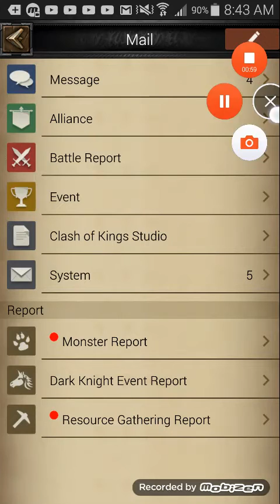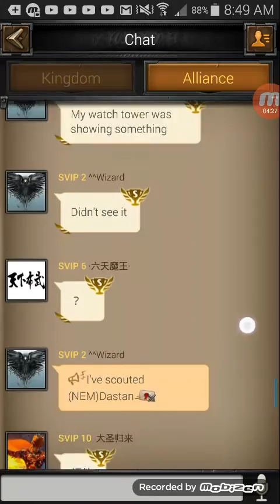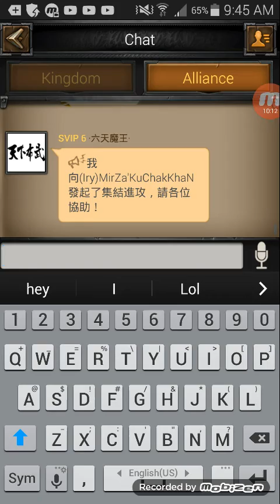Super rally! EPIC KILLZ